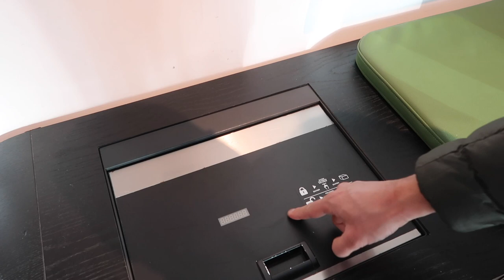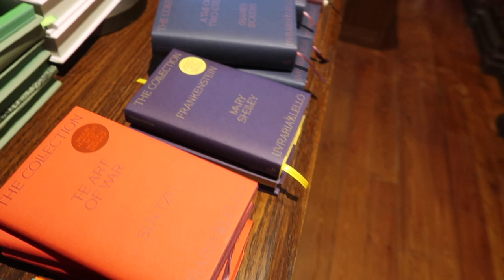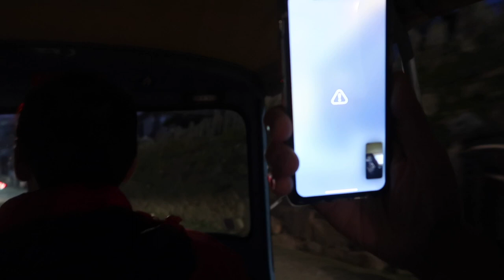3 Days In Porto: What To Do, See And Vegan Food To Eat 🇵🇹 / Nishi V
We spent 2 nights & 3 days and had the best long weekend in Porto, Portugal. Seeing the sights, drinking port wine and eating all of the glorious vegan food, including the famed pastel de nata.